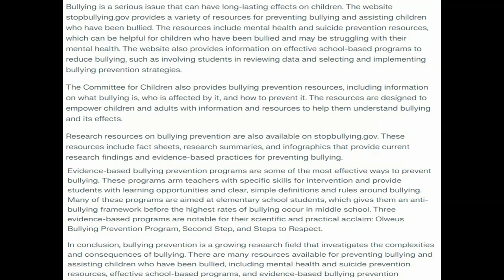Identify resources for preventing bullying and assisting children who have been bullied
Identify resources for preventing bullying and assisting children who have been bullied. Bullying prevention is a growing research field that investigates the complexities and consequences of bullying. There is also a complex relationship between bullying and suicide. x.html and Instructions: Post your discussion to the Moodle Discussion Forum. Word limit 500 words. Support your answers with the literature and provide citations and references in APA, 7th ed. format with scholarly references no older than 5 years